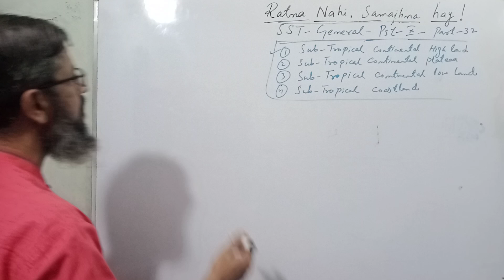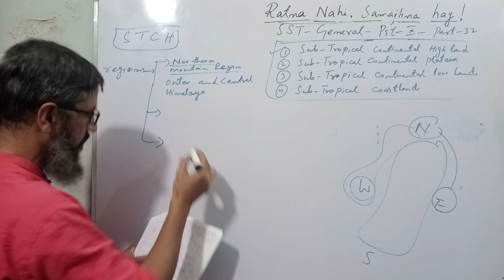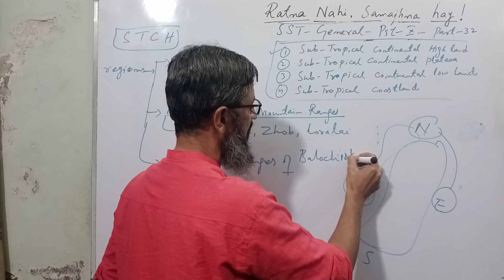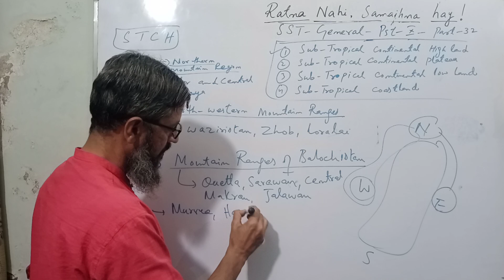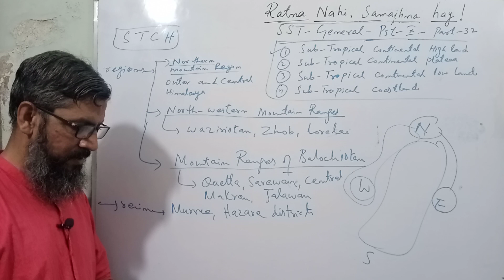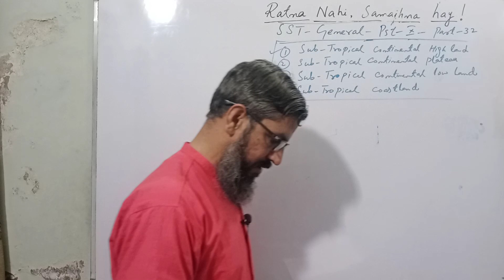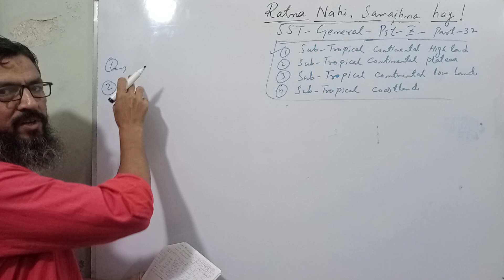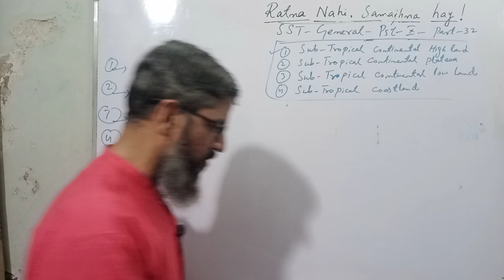Pakistan studies part 32 | sst test preparation 2023 | Pakistan study mcqs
ANSWERS
1. himalaya range
2. outer and central himalayas
3. north-western mountain ranges and mountain ranges of balochistan
4. north-western mountain ranges-waziristan, zhob and loralai
5. mountain ranges of balochistan-quetta, sarawan, central makran, jalawan
6. murree and hazara districts

Secondary School Teacher (BPS 16) Test Preparation Pattern |  SST TEST PREPARATION